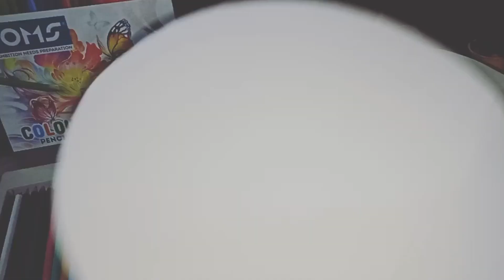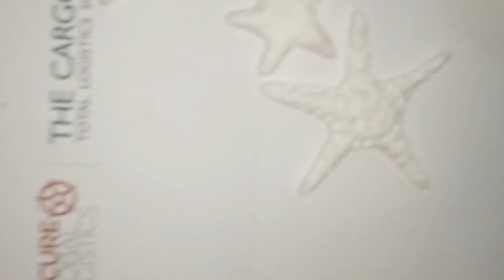DIY cute cardboard wall clock || Ocean clock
In this video I'll show you how to make a wall clock out of cardboard. Hope You enjoy my idea !

1. Cardboard
2.Glue
3.Clay
4.Clock machine
5.Acrylic colour
6.Sea shells
7.A satin pipin.